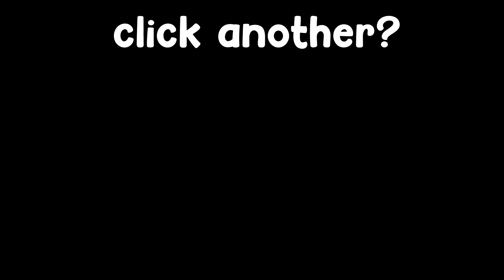2023.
new year

Packs 📦 ______________________________________________________________
texture pack - kyanite [128x]
block overlay - none
bridge overlay - none
sound pack - none

Gamer Gear 🎮 _________________________________________________________
mouse 1 - model O (wireless)
mouse 2 - model D (wired)
mouse 3 - bloody a60
mouse 4 - roccat kain 120
mouse 5 - roccat kone pro
mouse 6 - logitech g403 lightspeed
mouse 7 - logitech g502
(I use almost all of these lol)
keyboard - custom build